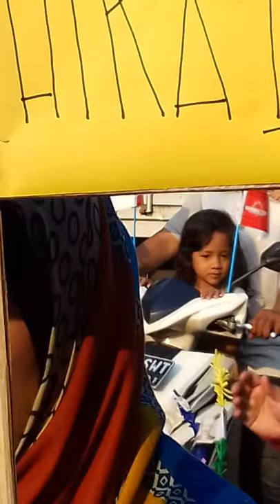satu muharam 1939 h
pawai tiga jomblo